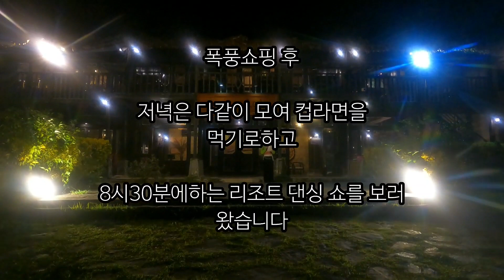[베트남 마이쩌우] 동네 시골장터에서 우당탕탕 장보기